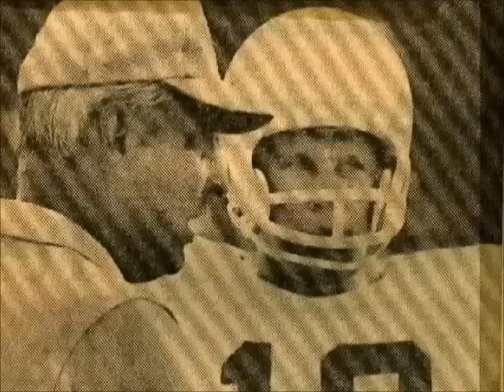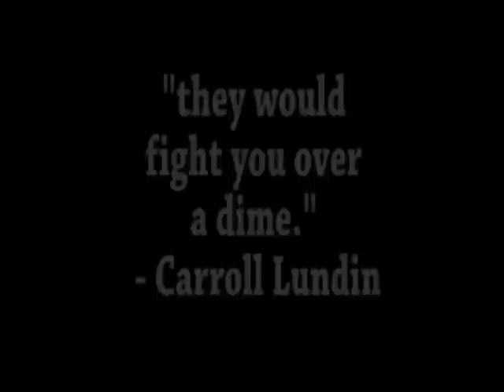Austin Reagan - Odessa Permian 1970 State Championship football game highlights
Highlights of 1970 Texas State Championship game, Austin Reagan vs. Odessa Permian.  Austin Reagan was named National High School Football Champions after this game.

Apologies to Dennis and Anthony Ceder. I had to cut some of the excellent video to fit it on youtube.